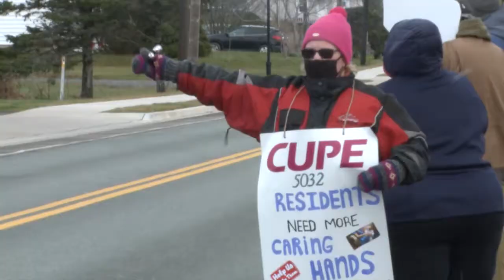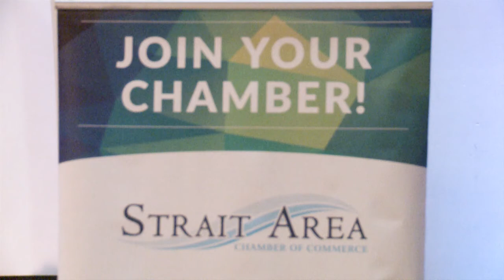TELILE 24/7 Episode #65 (December 3, 2021)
This week's show has field reports from protests by CUPE members in St. Peter's and Arichat over the current conditions of workers at long-term care facilities, as well as a visit to the Strait Area Chamber of Commerce's Fall Awards Dinner.
We also have an interview with Richmond MLA Trevor Boudreau about his impressions of the recent legislature session - his first as an MLA - and his hopes for the year ahead in terms of the issues facing Richmond County.